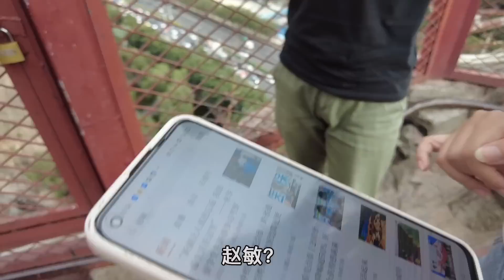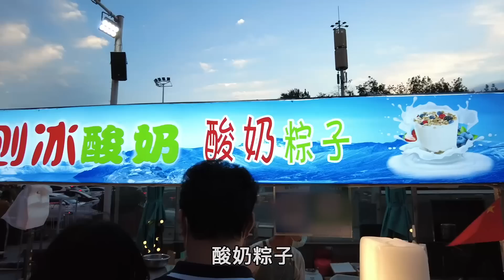西部巡遊177丨到達新疆首府烏魯木齊，朋友請客吃飯，這裡現在建設的太繁華了！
拍攝時間：2021年8月13-14日
拍攝地點：新疆維吾爾自治區烏魯木齊市
拍攝設備：GoPro8&DJI POCKET2
剪接軟體：Final Cut Pro X